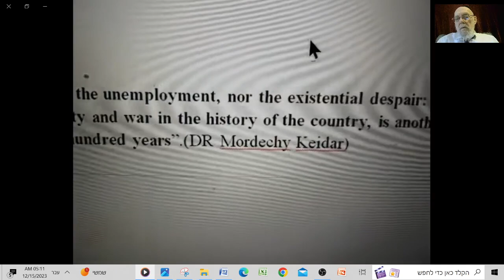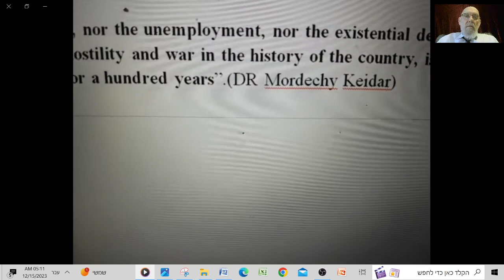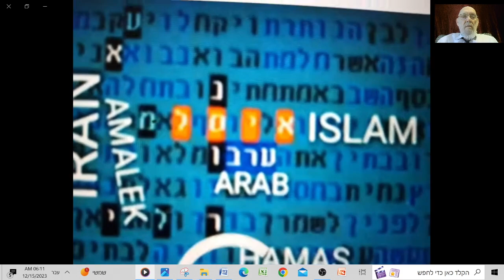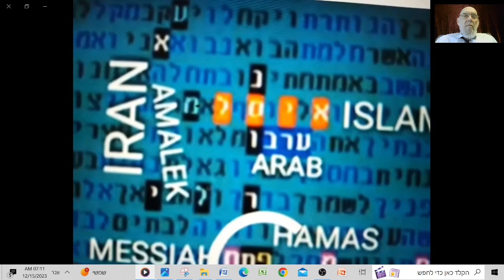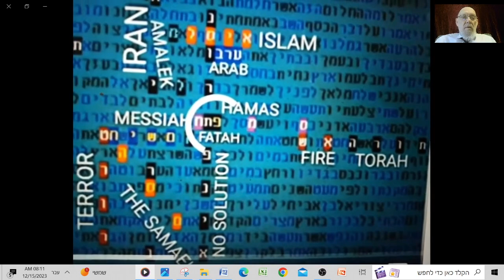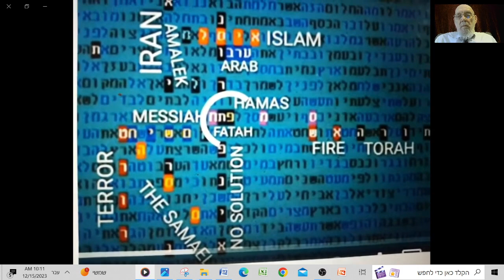Old Youtube What can save Israel from its Enemies ??? - in Torah Code Matityahu Glazerson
Old Youtube -What can save Israel from its Enemies - in Torah codes- Matityahu Glazerson